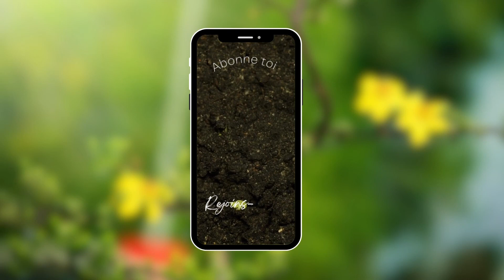Creuser un puits chez soi : Tout savoir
💧 Vous vous demandez combien coûte un puits d'eau ? Vous cherchez à réduire vos factures d'eau ou à avoir une source d'eau indépendante ? Découvrez tout ce que vous devez savoir dans cette vidéo !

🎥 Nous allons vous guider à travers les différents types de puits, les coûts associés, et les facteurs qui influencent ces coûts. Restez avec nous pour des conseils pratiques et des astuces pour économiser !

📋 Au Sommaire :
1️⃣ Puits Traditionnels : Coût moyen entre 2000 et 3500 euros pour 7m de profondeur
2️⃣ Puits Artésiens : Coût moyen autour de 4000 euros pour 25m
3️⃣ Coût par mètre : Entre 35 et 75 €
4️⃣ Facteurs influençant le coût
5️⃣ Accessoires et finitions
6️⃣ Maintenance et entretien
7️⃣ Comment économiser ?

🌍 Puits Traditionnels
Coût moyen pour un puits de 7m de profondeur se situe entre 2000 et 3500 euros.
🌊 Puits Artésiens
Coût moyen pour un puits de 25m est d'environ 4000 euros.
📏 Coût par Mètre
Le coût moyen pour creuser un puits d'eau en France varie entre 35 et 75 € par mètre.
📊 Facteurs influençant le coût
Profondeur du puits
Caractéristiques du terrain
Accessoires et finitions
🛠️ Accessoires et Finitions
Pompe manuelle : Environ 150 euros
Pompe électrique : Environ 250 euros
Système de filtration : Entre 50 et 1000 euros
🌱 Maintenance et Entretien
Coût annuel entre 100 et 300 €
💡 Comment économiser ?
Comparez les devis
Choisissez un professionnel réputé
Utilisez Compar'Études pour les meilleurs prix